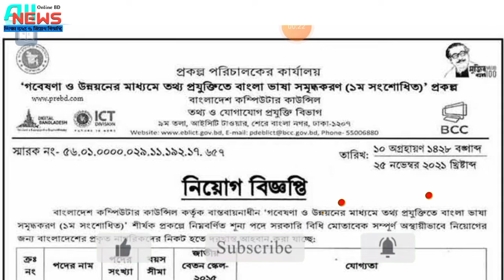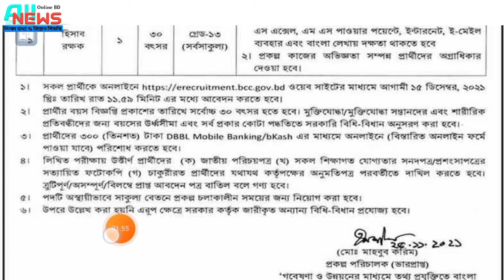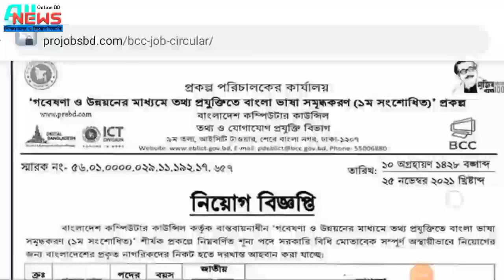💥বাংলাদেশ কম্পিউটার কাউন্সিল নিয়োগ বিজ্ঞপ্তি ২০২১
Post Related:
বাংলাদেশ কম্পিউটার কাউন্সিল নিয়োগ বিজ্ঞপ্তি ২০২১, বাংলাদেশ কম্পিউটার কাউন্সিল এর রাজস্ব খাতে নিয়োগ বিজ্ঞপ্তি, চলমান নিয়োগ বিজ্ঞপ্তি ২০২১, বাংলাদেশ কম্পিউটার কাউন্সিল চট্টগ্রাম, বাংলাদেশ কম্পিউটার কাউন্সিল ঢাকা, সংসদ ভবন নিয়োগ বিজ্ঞপ্তি ২০২১, https //erecruitment.bcc. gov. bd, অনলাইন নিয়োগ সিস্টেম, Computer Council Job Circular 2021, cse govt job circular 2021, recent govt job circular 2021, computer job circular 2021, bcc job circular 2021